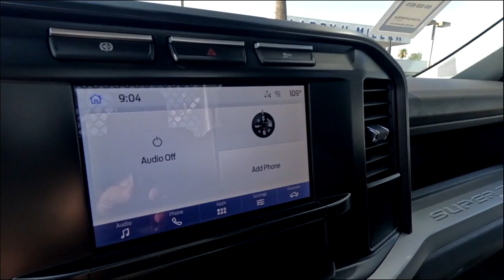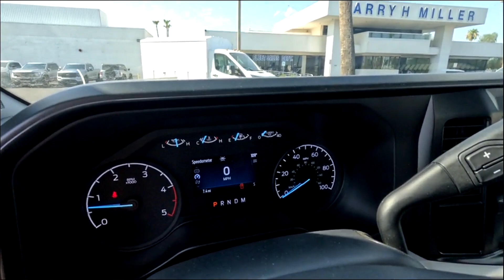2024 FORD F450 For Sale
Photos of actual truck MFDB241552.
Price includes the Body.
For sale is this new 2024 Ford F450 4-wheel drive standard cab service body work truck.
This 4x4 two door F-450 is equipped with an 12' Royal contractor.
Equipped with topside/underside storage boxes for all of your tools. Ladder / material rack.
6.7 liter V8 diesel and 10 speed TorqShift AT Automatic.
A/C, power group, cruise, tilt, keyless entry, USB port, engine block heater and 50 state emissions.
Brake controller, 4.30 limited slip axle. 16500# GVWR. Rear view camera.
16500# GVWR, Receiver hitch class 5. Electronic Shift on fly 4wd.
SYNC system for hands free phone use. NO Spare Tire. Forklift loadable rack.
California Emissions Compliant.
CARB California 2020 Compliant truck.
Larry H Miller Ford Mesa .

Featuring Ford Commercial Credit and ESP extended service and maintenance plans.

Additional rebates may apply. All standard Ford Commercial rebates applied to National Advertised prices.
Ford Credit financing is required on most new vehicles.
Rebates can vary by region. We use Arizona rebates to set our National Ad prices.
Sale price good for vehicles registered in the U.S. only.
Sale price is good for companies or business owners.
Although every reasonable effort has been made to ensure the accuracy of the information contained on this site, absolute accuracy cannot be guaranteed. All vehicles are subject to prior sale and may not be exactly as shown. We reserve the right to end listings anytime.